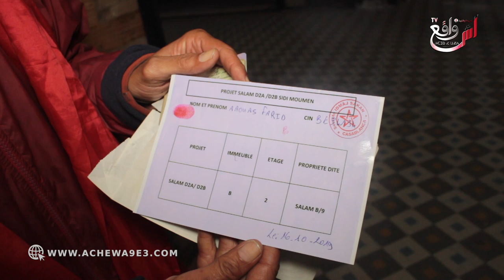معاناة رجل مع الإستفادة : سيدنا كيعطينا فين نسكنو او هوما كيقولو لك 10 المليون